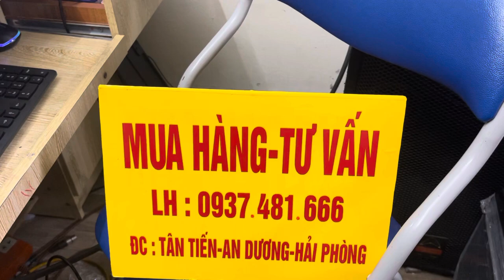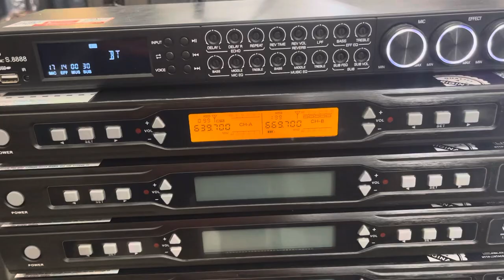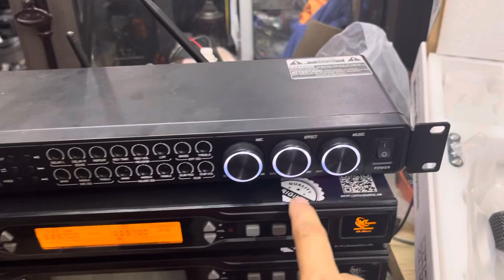Mic không dây công ty , siêu đẹp , giá rẻ , hát cực nhẹ LH 0937 481 666